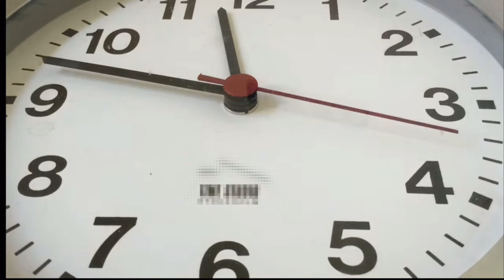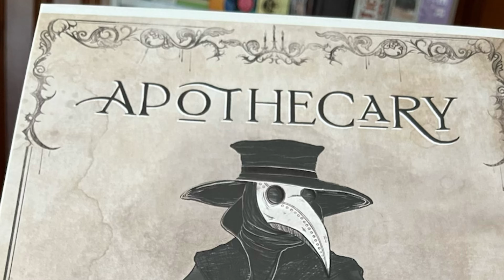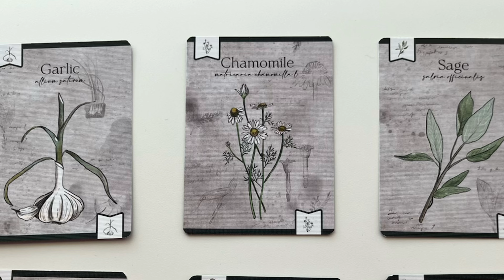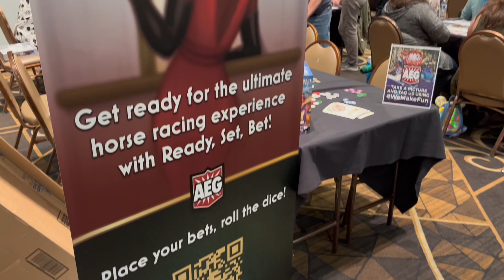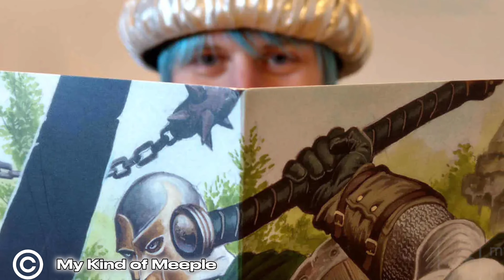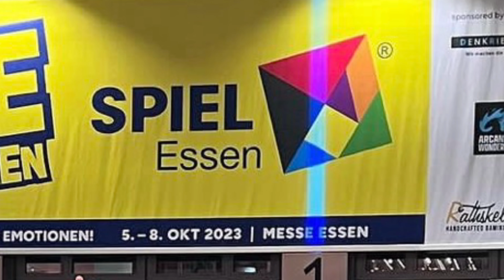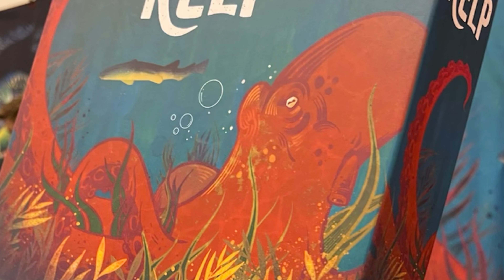Top 5 Board Games of 2023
Most of these games are not fulfilled yet, while others are just arriving! Be sure to get your copies whenever you can! These are some fantastic games!

Be sure to follow me on other platforms!

0:00 - Intro
1:27 - Rules
1:47 - Number 5
2:39 - Number 4
3:21 - Number 3
4:19 - Number 2
5:39 - Number 1